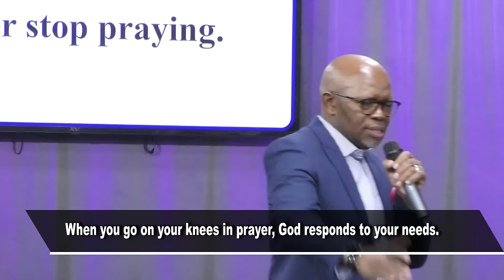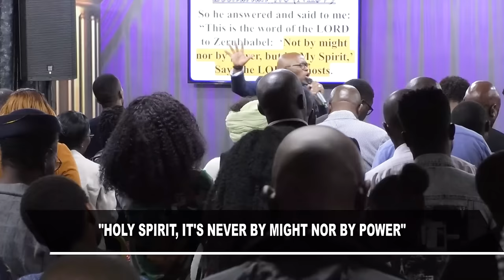The Power Of Prayer || Apostle Justice Blessing D.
In this compelling sermon, Apostle Justice Blessing D delves deep into the transformative potential of prayer. Drawing from both scripture and personal experiences, he illuminates how prayer serves as a powerful conduit to commune with the divine. Discover how prayer can ignite profound spiritual growth, unleash miracles, and align your life with God's purpose. Join us as we explore the depths of faith and the limitless possibilities that emerge when we tap into the extraordinary power of prayer. Don't miss this enlightening message that will empower you to cultivate a dynamic prayer life and experience the miraculous in your journey of faith.